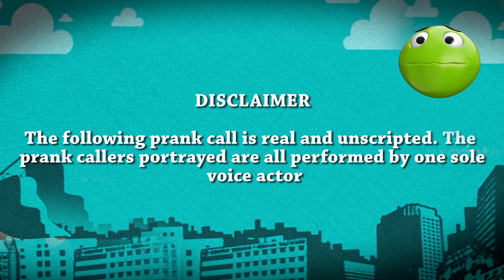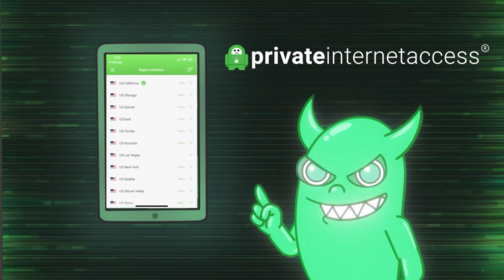You Puked in My Uber Prank (animated)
Sign up to my favorite VPN for only $1.98 a month, and get 4 months FREE!! | My friend is an Uber driver and recently had a NIGHTMARE passenger that verbally and physically assaulted him - so I send Buk Lau and Tyrone to get some well deserved payback.